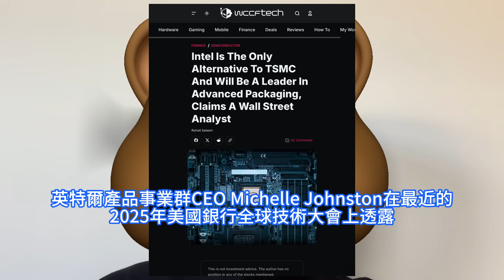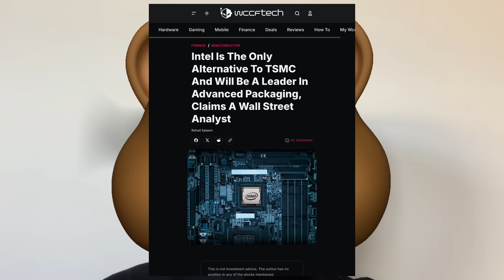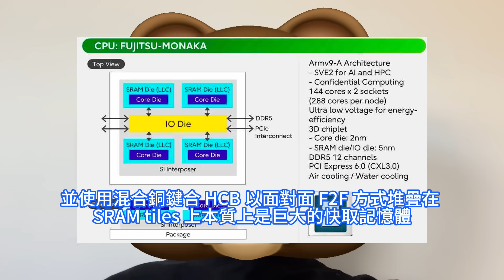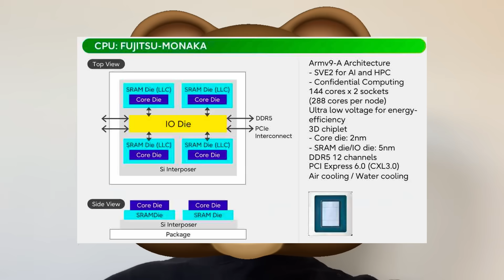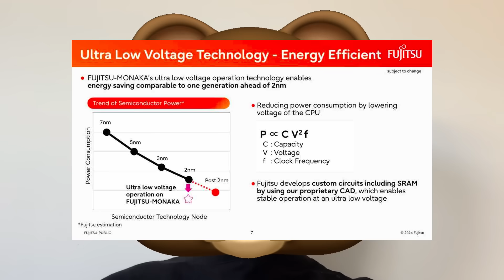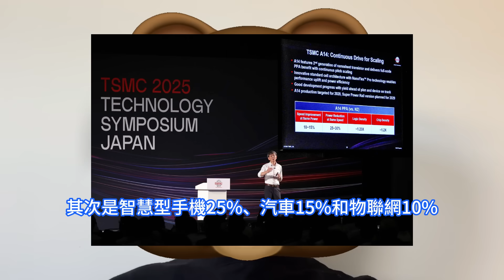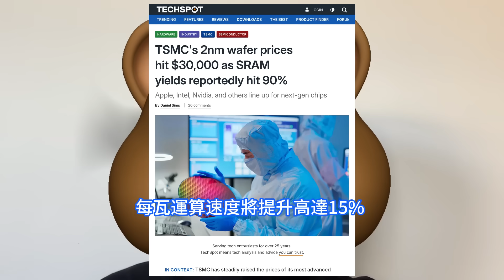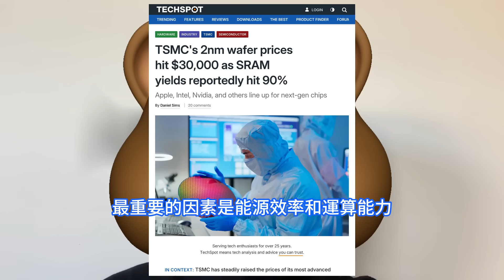暗藏玄機！台積電2奈米SRAM良率超90%背後極不簡單，富士通晶片嚇人。改寫資料中心級CPU歷史，英特爾狂顫抖分析師仍看好。CoWoS-L封裝技術加持，博通3.5D XDSiP技術平台顯神通。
目前英特爾的18A制程已接近商業化，該公司在近期2025年VLSI技術與電路研討會上宣佈，這項新制程將用於Panther Lake CPU等產品。富士通Monaka是一款面向資料中心的處理器，採用基於台積電的CoWoS-L封裝技術的博通3.5D XDSiP技術平台，擁有36個運算小晶片。其中主要的CPU運算核心基於Armv9指令集，擁有144個CPU內核，採用台積電2nm制程製造。人工智慧是半導體市場的熱門詞彙。人工智慧正在從根本上改變半導體行業，張曉強說道。他在這個行業工作了大約30年，但他從未見過比這更令人興奮的事情。